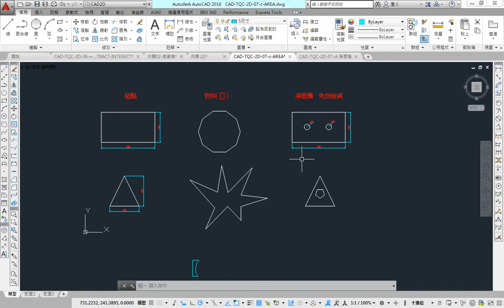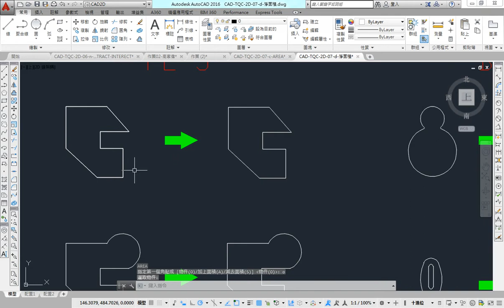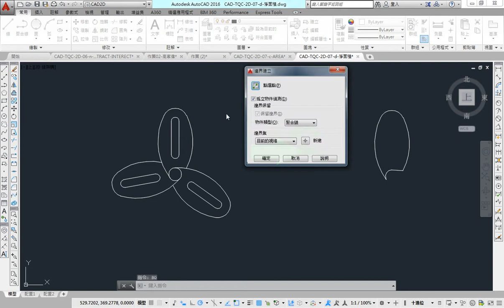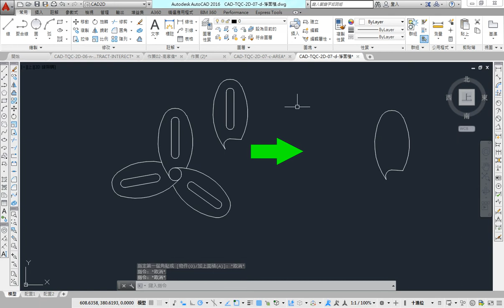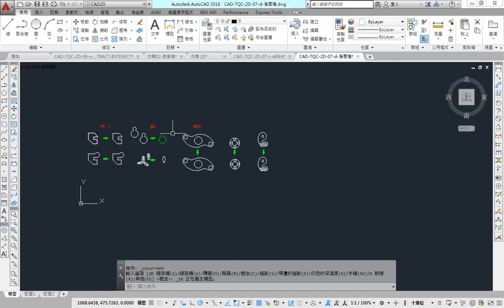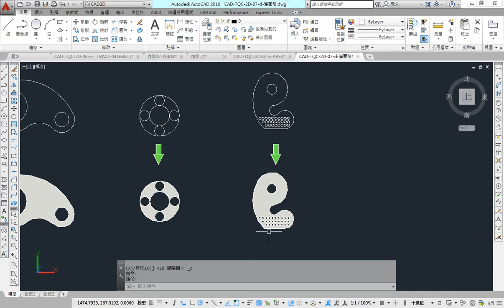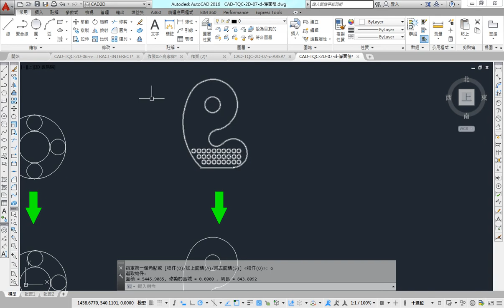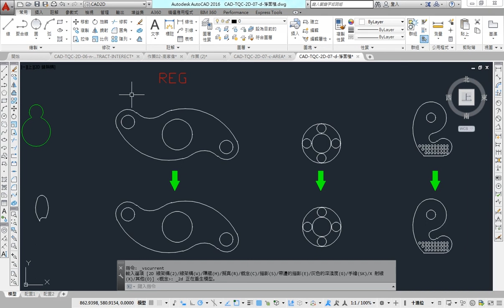AutoCAD 2016 2D 教學課程 0171 查詢指令 面積AREA 查詢技巧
面積AREA(AA)：
● 計算物件或定義的區域之面積與周長。
● 碰點：計算由指定點定義的區域的面積和周長。
● 物件(O)：選取物件，如圓、橢圓、雲形線、聚合線、多邊形、面域和 3D 實體。
● 加上面積(A)：點選點並選取物件(O)以取得加總計算。
● 減去面積(S)：從總面積減去面積和周長。您可以點選點或選取物件(O)以取得計算。
● 技巧：淨面積要先加後減